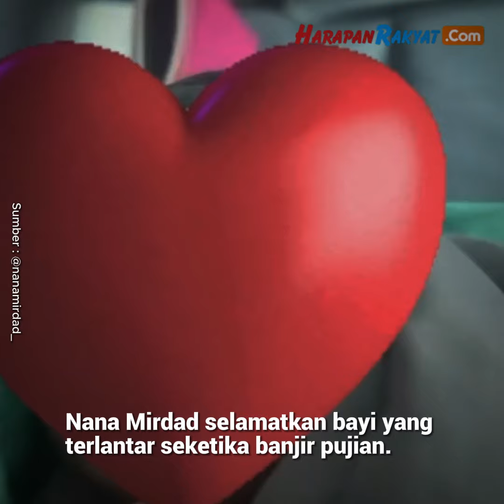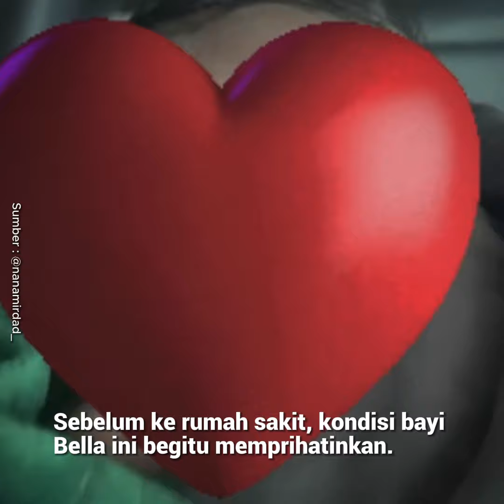Nana Mirdad Selamatkan Bayi yang Terlantar, Banjir Pujian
Nana Mirdad selamatkan bayi yang terlantar seketika banjir pujian. Banyak yang menyebut aksi wanita cantik tersebut bak hero. Hal inilah yang membuat nama artis Indonesia tersebut jadi bahan perbincangan hangat.